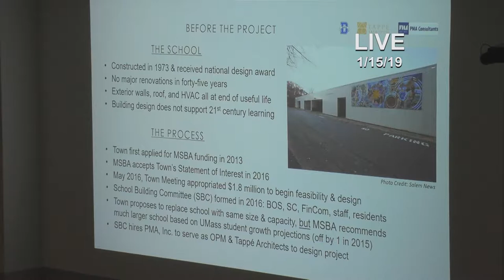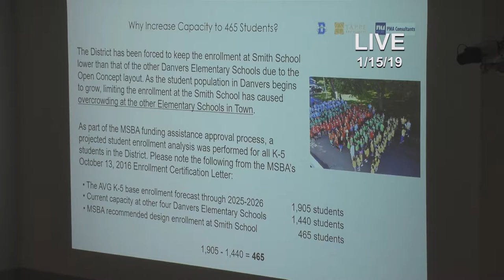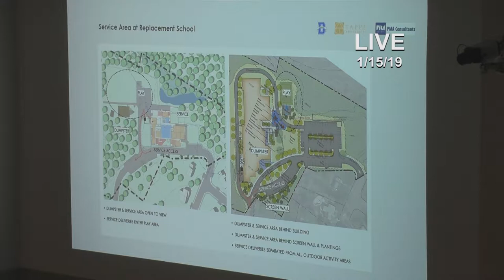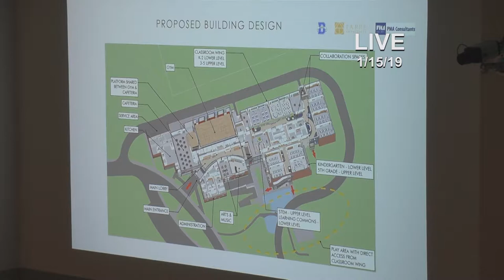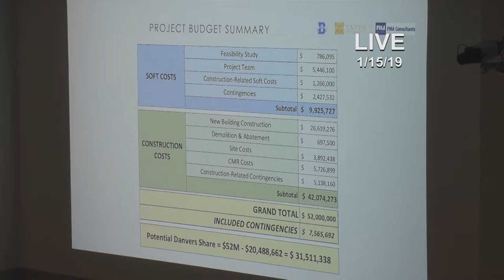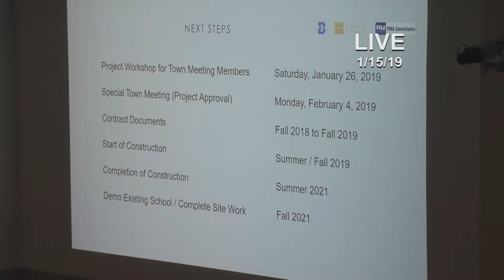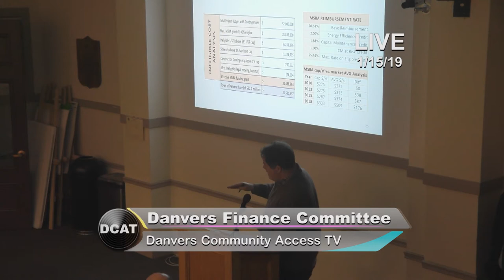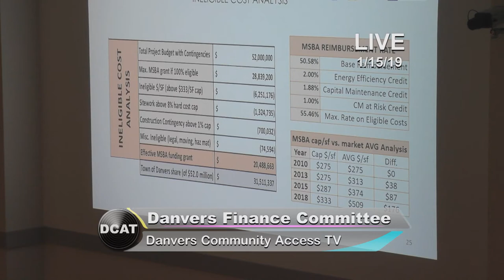Finance Committee: 1/15/19 - Danvers, MA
The Special Town Meeting was held by the Finance Committee. Warrant and Explanation Report was discussed which included a Smith School Project Exhibit presentation